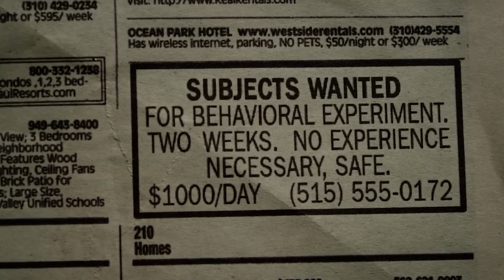Günlük 1.000 $ Maaş Ama 6 Gün Sonra Sıradan İnsanlar Şeytana Dönüşüyor! Film ÖZETİ!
Özet

2001 tarihli Alman yapımı Deney (Das Experiment) filmine Amerika'nın 2010 yılındaki yorumu diyebileceğimiz bu uyarlama bir psikolojik gerilim denemesi. Filmde, 26 kişi psikolojik bir deney için gardiyan ve tutuklu rolüne bürüneceklerdir. Deneyin devamında olaylar karmaşık bir boyuta ulaşacak ve kontrolden çıkacaktır. ABD versiyonunda Brody mahkûmların liderini, Whiteaker ise gücün yozlaştırdığı, sistemin kölesi bir gardiyanı canlandırıyor.

Kanalımıza tekrar hoş geldiniz. Bugün sizlere 2010 yapımı "The Experiment" adlı dram gerilim filmini anlatacağım. Dikkat, video spoiler içermektedir! İyi seyirler.

Huzurevinde çalışan Travis korkunç bir haber alır: bütçe kesintileri nedeniyle işten çıkarılmıştır. Ertesi gün, bir arkadaşıyla birlikte savaş karşıtı bir
 protestoya katılır ve bu arkadaş ona üniversitede para kazanmak için girdiği denek işlerini hatırlatır. O sırada bir askerin protestocuları dövmek için atlaması
 ve Travis'in baktığı güzel kadını yere itmesiyle aniden bir kargaşa başlar. Travis araya girer ve askeri geri çeker, onu yumruğuyla tehdit eder ama gerçekten
 yumruk atmaya cesaret edemez. Polis askeri götürürken Travis, Bay adlı kadını kontrol eder ve protesto bittikten sonra onu kendisiyle bir içki içmeye davet
eder. Barda, birbirleriyle aktivizm deneyimlerini paylaşırlar. Bay bunun son protestosu olduğunu çünkü Hindistan'a taşınacağını itiraf eder ve Travis'i de
aynısını yapmaya davet eder. Travis'in para olmadan bunu yapması imkânsızdır ama gitmeden önce onu tekrar görmek ister. Travis ilanlara bakarken katılanlara
 iki hafta boyunca günde bin dolar teklif edilen bir davranışsal deney ilanı görür ve denemekten zarar gelmeyeceğine karar verir. Ertesi gün toplantıya katılır,
 Michael ve Benjy adlı diğer iki gönüllüyle arkadaş olur.

♦ Yasal Uyarı ♦